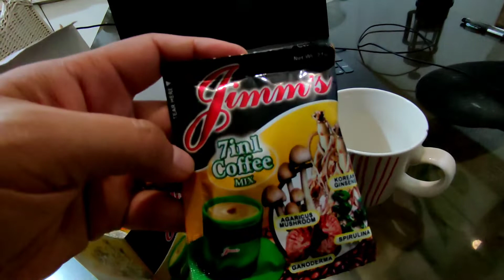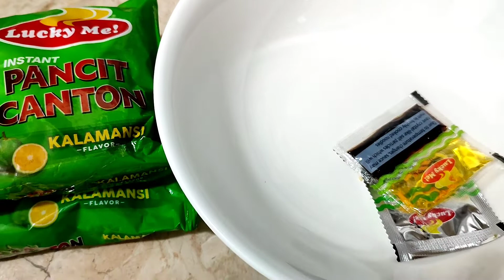Mommy Kat's World | Morning to evening vlog | The Emata's